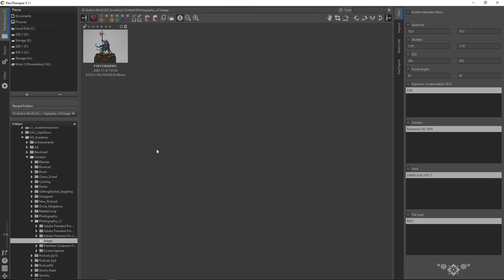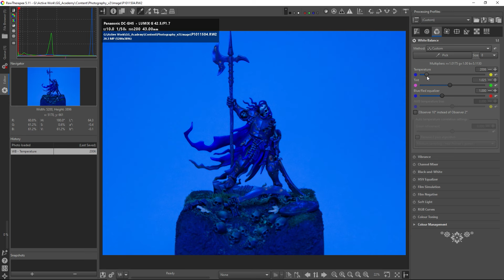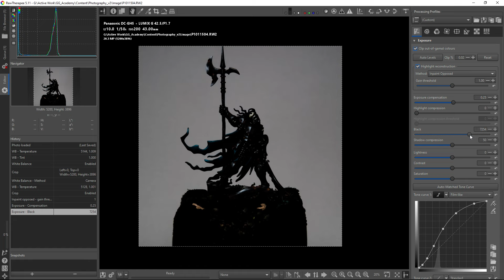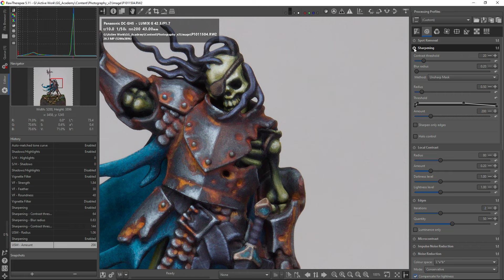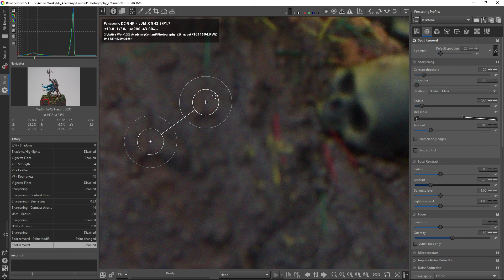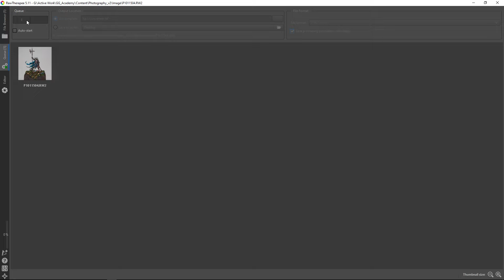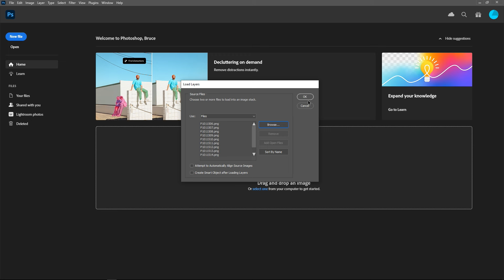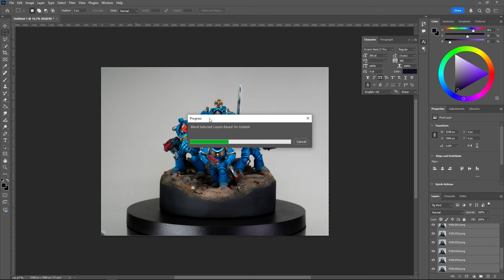How to Photograph Miniatures Part 2 - Color, Processing and Focus Stacking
We continue down the road of looking at miniature photography, this time looking at what to do when you've taken an image you're happy with.